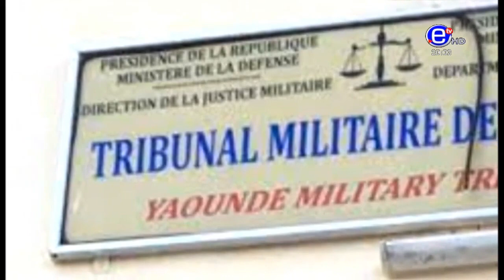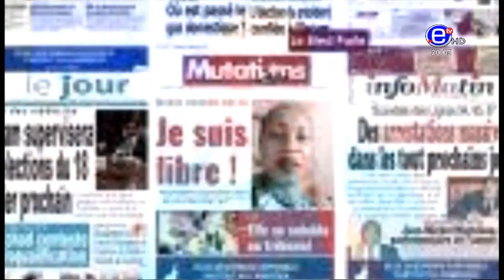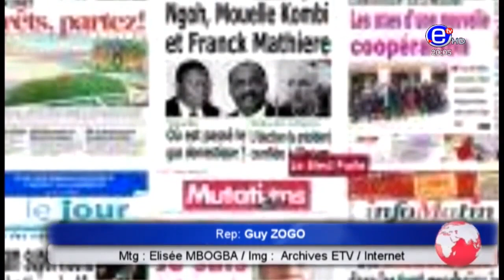Affaire M.Zogo:Des journalistes auditionnés au tribunal militaire.Les dernieres nouvelles de G.Zogo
Affaire Martinez Zogo:Des journalistes auditionnés au tribunal militaire.
Les dernieres nouvelles de Guy Zogo.